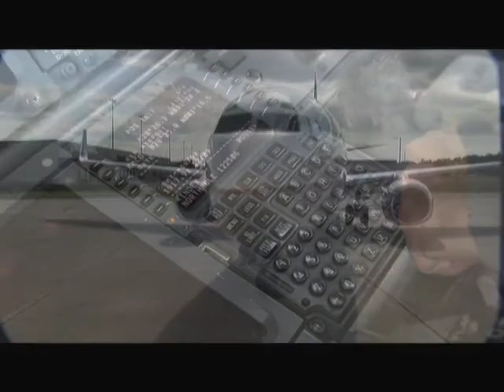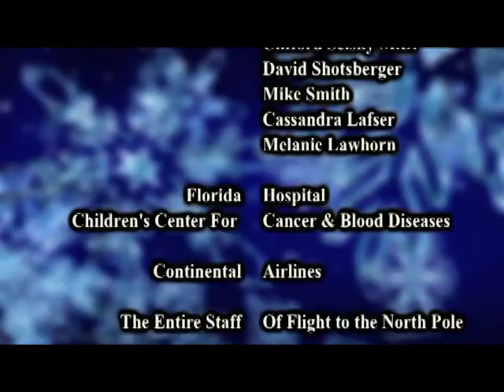FLIGHT 1225 TO THE NORTH POLE.mov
Continental Airlines takes the children of Florida Hospital who have been diagnosed with Cancer & Blood Disease on a Fantasy Flight to the North Pole. Families enjoy a day away from the hospital experiencing what may be their most memorable Christmas together.